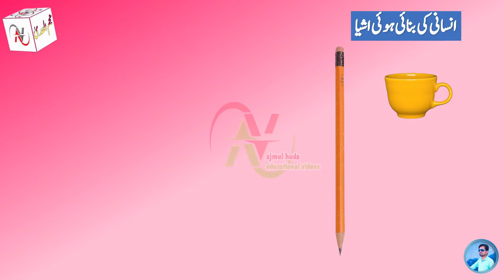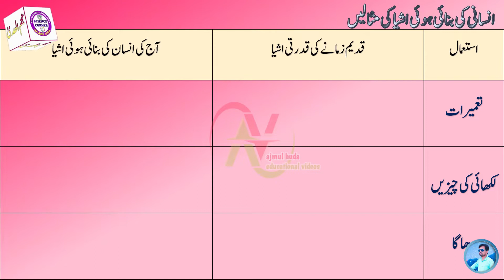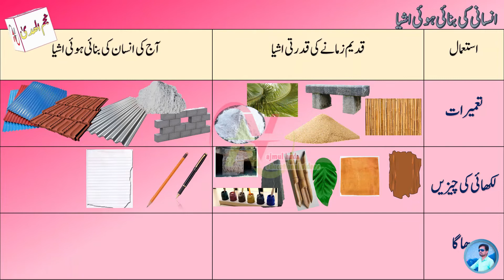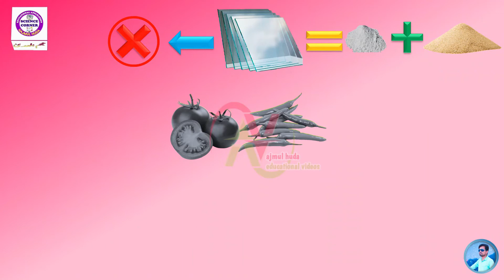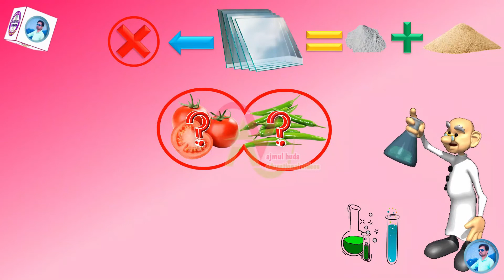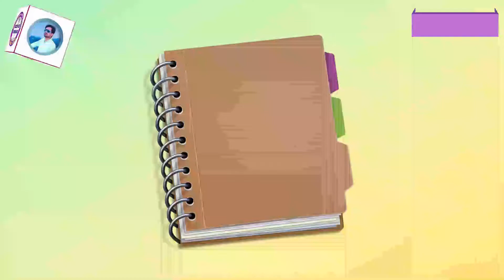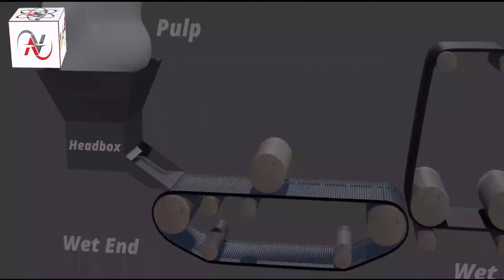Std 6th Science | chapter 6 | Substances in Daily Use ہمارے استعمال کی اشیا | Full video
Maharashtra state board Std 6th Science  chapter 6  Substances in Daily Use ہمارے استعمال کی اشیا   Urdu/hindi medium Balbharti text book

"Substances and objects"
All substances are made up of very small particles. Objects are made up of substances.
Objects have a specific shape, their parts have a specific arrangement, by which we identify them.
We use wood, plastic or steel, to make a table, chair or cupboard. These substances have the strength required to make these articles. Also, these substances can be given a desired shape. It means that we consider the properties of substances to use them for making things.
The same substance or material can be used to make many objects. Let us study some such examples.
"Cotton" - cloth, fibre or thread, sarees, handkerchiefs, quilts, mattresses, pillows, etc.
"Iron" - construction steel bars, griddles, (tawa), parts of automobiles, electric poles, tables,
cupboards, etc.
"Aluminium" - kitchen utensils , electrical cables, etc.
By studying the properties of substances, we can select substances suitable for our purposes.
The substances in everyday use are of two main kinds - natural and man-made substances.

"Natural substances"
Substances available in nature are called natural substances. Of these, the substances of the first group are obtained from living things. Substances obtained from living
things are called biotic substances.
Air, soil, water are substances that are not obtained from living things.
They are called abiotic substances.
2. How are leather and wool different from jute and cotton ?
Leather and wool are obtained from animals. They are of animal origin, whereas jute and cotton are substances of plant origin.
3. Do we find plastic, nylon, brass or cement in nature ?

"Man-made substances"
It is human nature to strive for newer things and to try to make life more comfortable. As a result of his efforts, man not only learnt to use natural substances but also began to process them to make new substances. Several such substances are easier to use and can be made available in plenty at a low cost. Therefore, these substances came to be used on a large scale. There are a great many such man-made substances in use today. New substances produced by processing naturally available substances are called man-made substances.

imp points
1. Substances and objects
2. Natural substances
    a. biotic substances
    b. abiotic substances
    c. animal origin
    d. plant origin
3. Man-made substances

std 6th
std 6th science
std 6th science chapter 6
std 6th science chapter 6 Substances in Daily Use